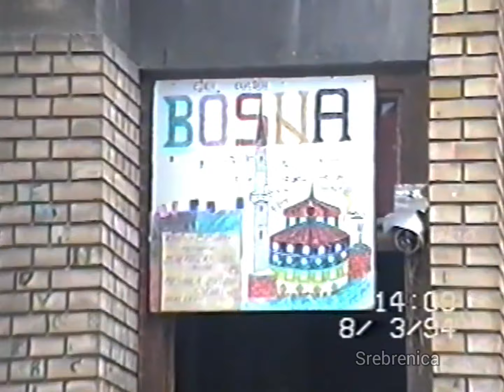Video reportaža iz ratne Srebrenice 1.dio - Srebrenica 08.03.1994.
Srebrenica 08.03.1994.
Label and copyright:  Autor Ibro Zahirovic
Copying, re-uploading and illegally distributing this copyrighted work is strictly prohibit